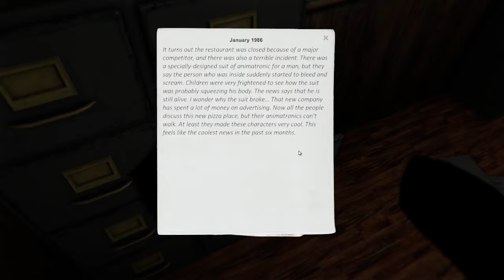CASE Animatronics - Part 2 | Master of pick locking :P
All though I'm not a huge fan of the FNAF series in general, it's great to see what fans of the series can come up and how they can add their own lore to the story :D

Just by pure DUMB luck I stumbled upon the code for the ventilation :P